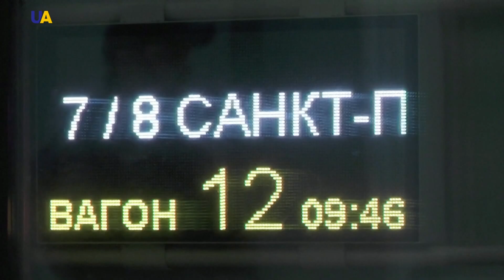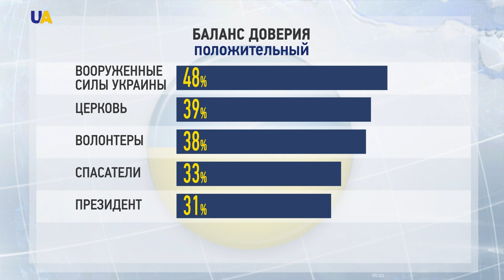Выпуск новостей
Смотрите в этом выпуске:
- С начала суток боевики семь раз открывали огонь по украинским позициям на Донбассе.
- Запуск российских поездов в Крым осудило посольство США в Украине.
- На 10% увеличились закупки вооружения для украинской армии в этом году. Сообщает Укроборонпром.
- Бойцы 10-й горно-штурмовой бригады устроили забег от Мариуполя до Широкино.
- Генеральной прокуратуры больше не будет, 2 января вместо нее заработает Офис генпрокурора.
- Суд по делу о теракте в 2015 году в Харькове закончился, приговор троим  подозреваемым будет оглашен 28 декабря.
- Общенациональное исследование по итогам 2019 года провел фонд "Демократические инициативы".
- Организатора декабрьских акций против интеграции с Россией арестовали в Минске.
- До 20 увеличилось количество жертв тайфуна "Фанфон" на Филиппинах.
- Пересадку сердца впервые за 15 лет провели в Украине.
- Молодежный симфонический оркестр Украины и поп-исполнитель Дзидзьо, записали свой вариант государственного гимна.